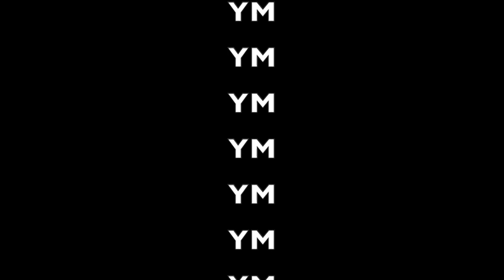Akale vs. Levante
Every touch from Mukwelle Akale's match-winning performance for Villarreal B in the early part of the 2019/2020 season.